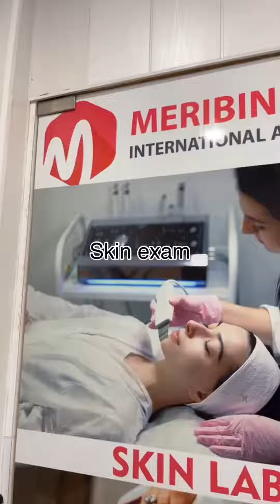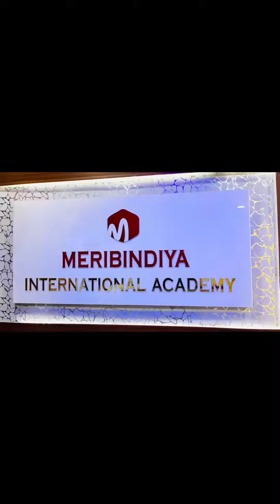Unlock your inherent beauty by giving your face the best skin-refreshing treatment and embracing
Unlock your inherent beauty by giving your face the best skin-refreshing treatment and embracing its radiance and beauty to spread positive energy and lovely lives in Skin Exam.

Meribindiya International Academy Noida Branch Address: Shop No – 1, 2nd & 3rd Floor, Sunehri Market Atta, Near Sector 18 Metro Station, Sector 27, Noida, Uttar Pradesh, Pincode: 201301.

Meribindiya International Academy Delhi Branch Address: A6, Vishal Enclave, Rajouri Garden, Opp. Metro Pillar No. 410, Najafgarh Road, New Delhi, Pincode: 110027.

MeriBindiya International Academy Noida Branch Address
Shop No - 1, 2nd Floor, Sunhari Market Atta, Near Noida Sector 18 Metro Station,
Sector 27, Noida, Uttar Pradesh 201301

MeriBindiya International Academy Delhi Branch Address
A6, Najafgarh Rd, opposite Metro Pillar No 410, Vishal Enclave, Above Mealodrama Modern Restaurant, Rajouri Garden, New Delhi, Delhi 110027